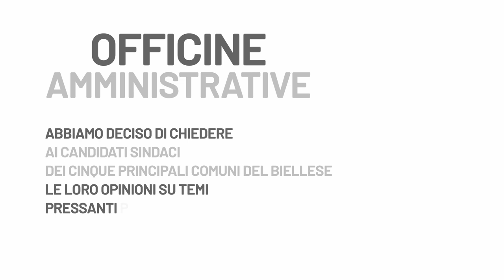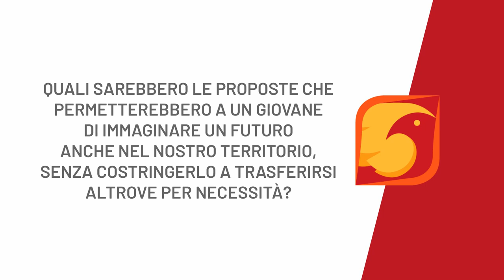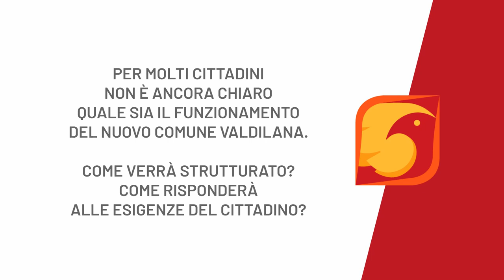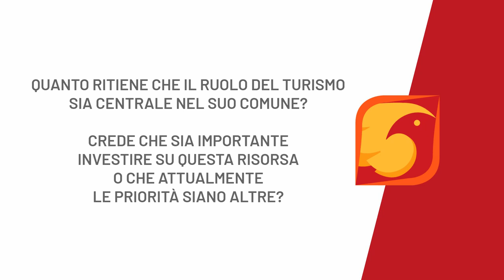OFFICINE AMMINISTRATIVE - ALESSIO MAGGIA - VALDILANA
Abbiamo proposto ai candidati sindaco dei 5 Comuni più popolosi del Biellese di rispondere ad alcune domande, 3 generiche per tutta la provincia, 2 specifiche per il loro Comune.

Siamo alla conclusione con i candidati di Valdilana con Alessio Maggia